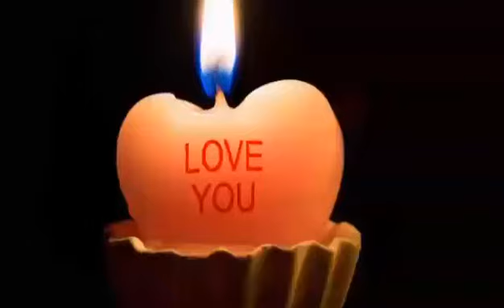Pani diyan challan hovan peyar diyan galan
Rana Munawar